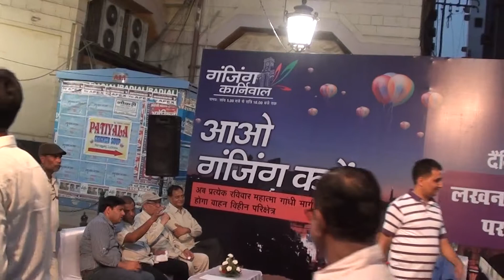आओ गंजिंग करें.2